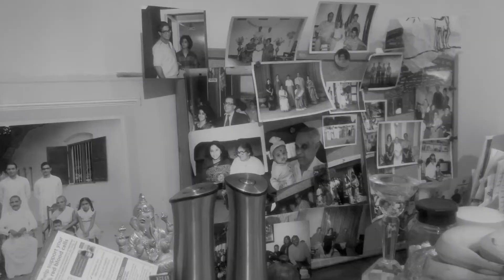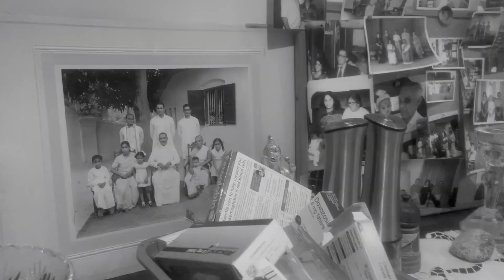Dr.Thas's Diary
Dr.THAS’S diary  (Uncle Thas )  was shot in a casual format without making any preparations or arrangements. In this short reel,  Our filmmaker had a casual conversation with Dr.Thas about his diaspora  life and working as a migrant  GP in the early 70s and 80s in  England.
He moved to UK in 1969 with his wife (She is also a doctor )for a better living standards and good career prospects.
He mentions about the current economic crisis in Sri Lanka where he talked about his  values  as a medical student and past experiences during the conflict time in the late 1960s Ceylon.